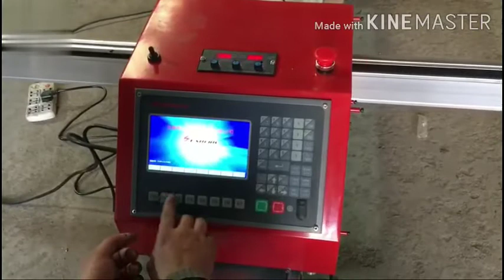Portable Plasma Cutting Machine SNS CNC EQUIPMENTS PVT LTD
Portable Plasma Cutting Machine

SNS CNC EQUIPMENTS PVT LTD
805, Panorama Tower, Omaxe Heights, Omaxe City, SONIPAT, HARYANA, INDIA 131001